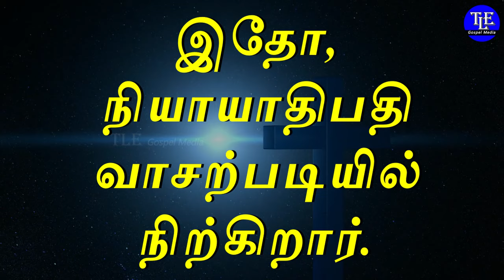Indraya vasanam |05/09/2024| Today Bible Verse in tamil | Todays Promise Word |TLE Gospel Media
உங்களுக்கான இன்றைய வசனம்  [ Indraya vasanam ] :

சகோதரரே, நீங்கள் நியாயந்தீர்க்கப்படாதபடிக்கு ஒருவருக்கொருவர் விரோதமாய் முறையிடாதிருங்கள்; இதோ, நியாயாதிபதி வாசற்படியில் நிற்கிறார்.